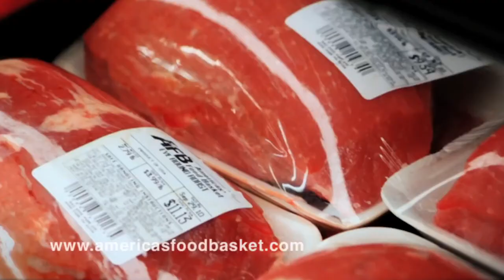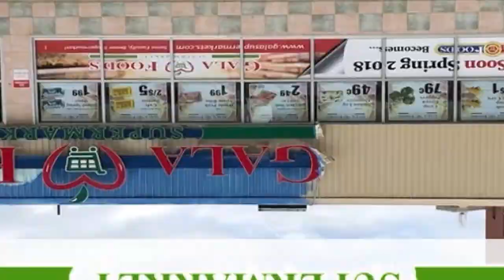VIRUS DEPORTIVO TV SHOW @ DICIEMBRE 04, 2022 HD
ALBERT PUJOLS @ Entrevista  Exclusiva